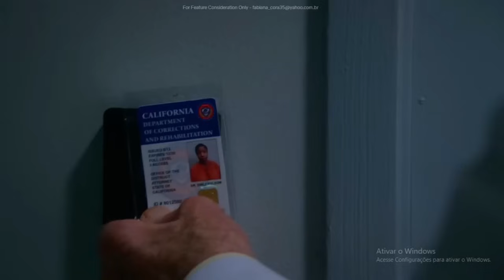Cobra Kai - Kreese Beats Up Prison Guards / Kreese Escapes Prison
After being fatally stabbed in jail, Kreese is bought in to be examined by the prison's doctor, as the doctor looks on at Kreese's stab wound, things don't seem to make sense. Until the doctor realises the stab wound is fake and as he does, Kreese opens his eyes, beating up and taking down guards with ease. After taking them down, he confronts the doctor, being able to snatch his attire to look like an official whilst exiting the prison. Kreese finds himself unable to open the door until he realises he stole his counselors key card, revealing his scheme to get out of prison after being left astray by Johnny and Daniel. He exits the building with a smile on his face, heading towards an unknown journey.

The only question being, as a hero or villian?

Cobra Kai - Season 5 Episode 10.